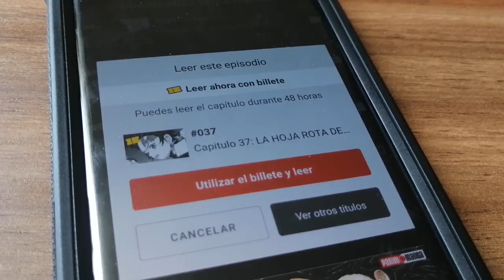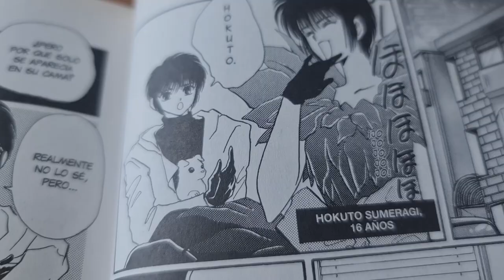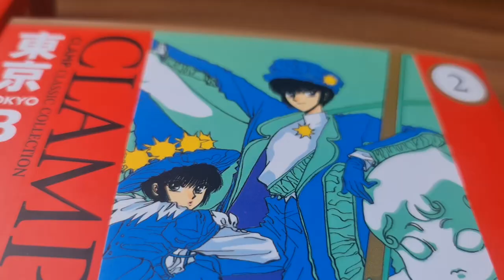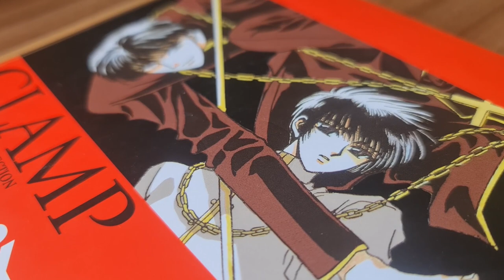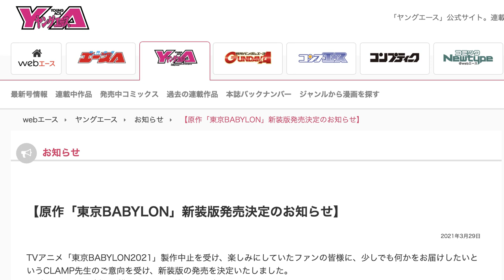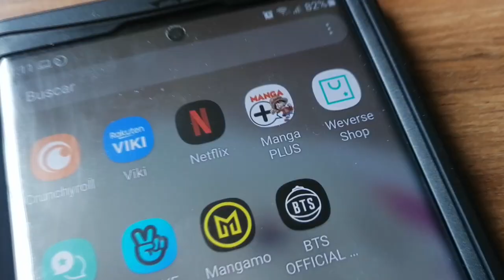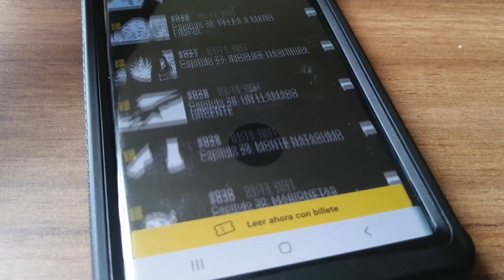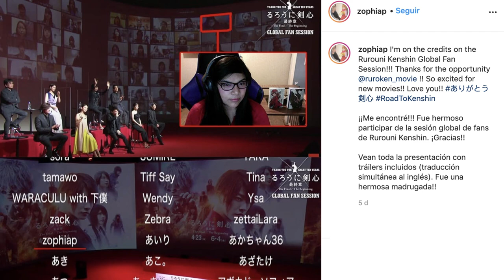ANIME DE TOKYO BABYLON CANCELADO + NOTICIAS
La producción de anime por el estudio GoHands para Tokyo Babylon 2021 queda cancelado, pero tenemos esperanzas de un nuevo proyecto.

Además, la app Manga Plus by Shueisha permitirá que leas capítulos anteriores. Toda la info en el blog

Las películas de Rurouni Kenshin en live action estrenaron tráilers que puedes ver